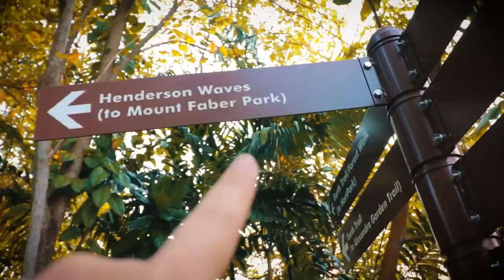The Southern Ridges - Henderson Waves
Taking a Hike and exploring the Southern Ridges of Singapore.
Visited the Henderson waves and the few high boardwalks.
Hort Park, Alexandra Arch/Bridge, Telok Blangah Green, Telok Blangah Hill, Mount Faber.
More Sights & Adventure in Singapore!
Vlogging Equipments:
Canon G7X
Canon 70D
Canon 800D
Sony RX100 Mark IV